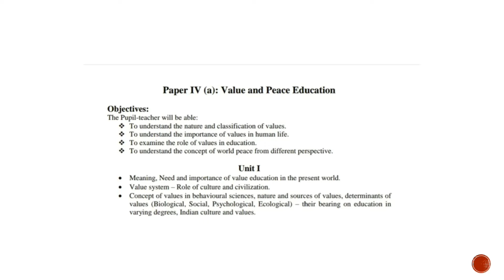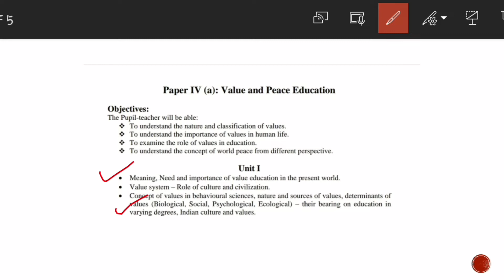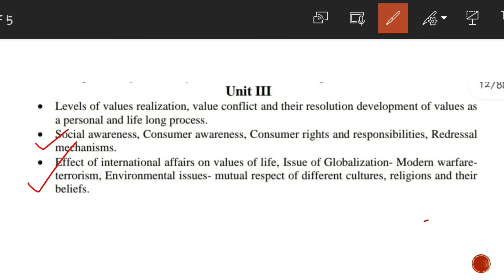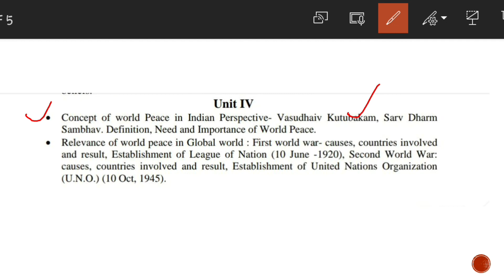most important topics of value and peace || last movement study topics || let's revise